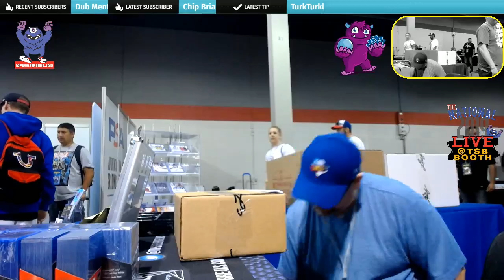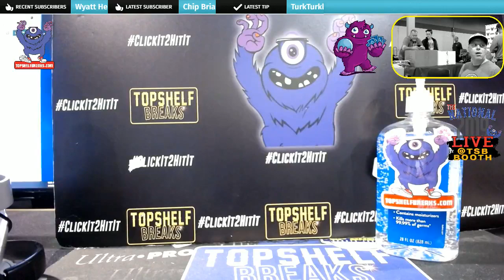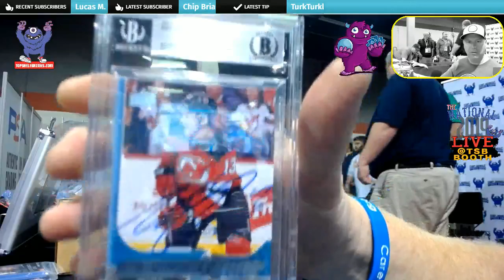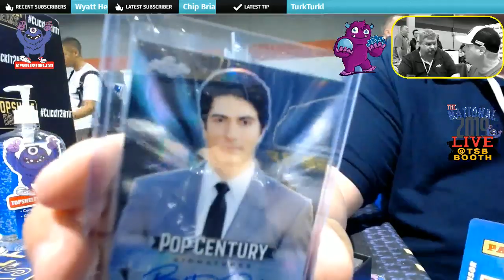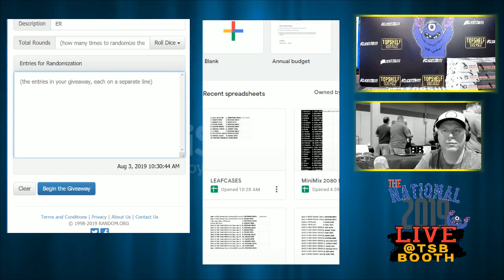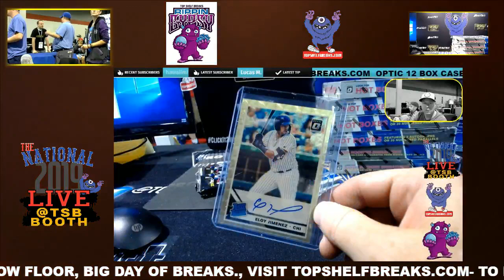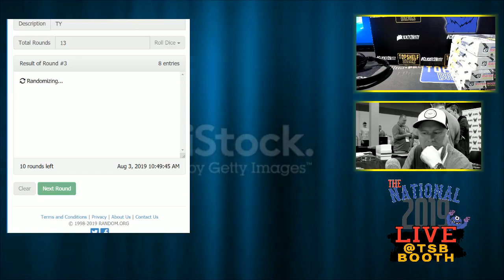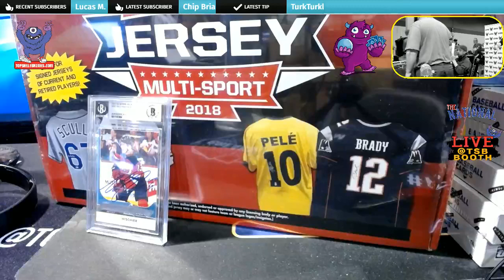live at the National Satuday. All New breaks posted. lets go! topshelfbreaks.com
VISIT US AT TOPSHELFBREAKS.COM FOR SPOTS